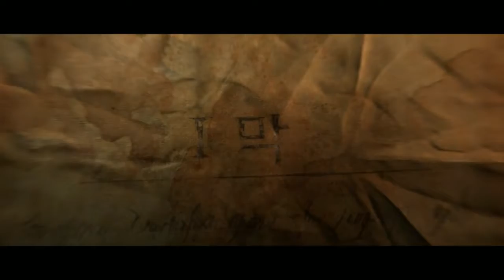DIABLO3 GAME PLAYER ASIA SERVER